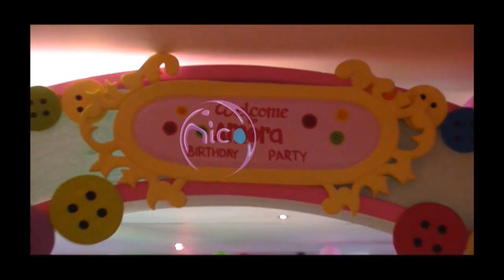KD-Raul Akan Pindah ke Bali - Intens 08 September 2015